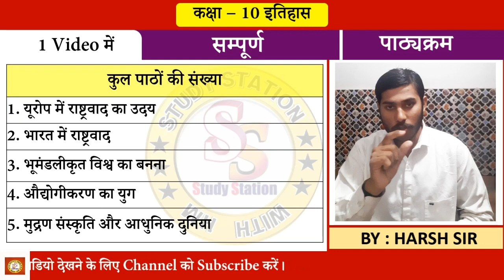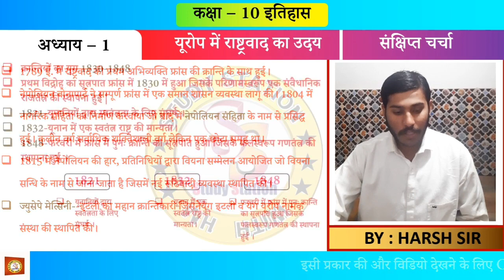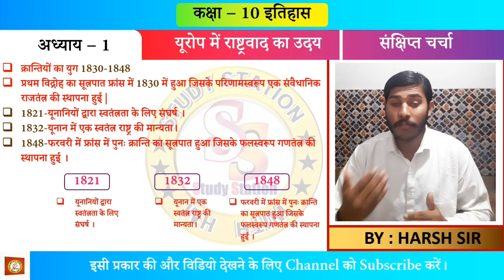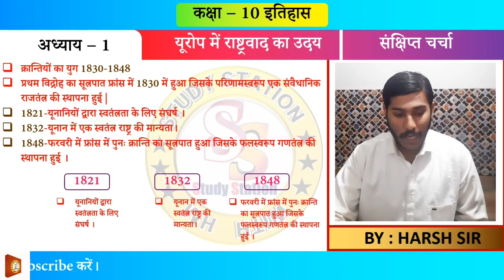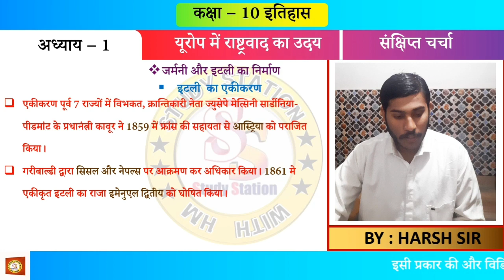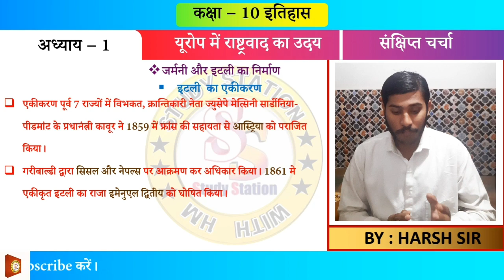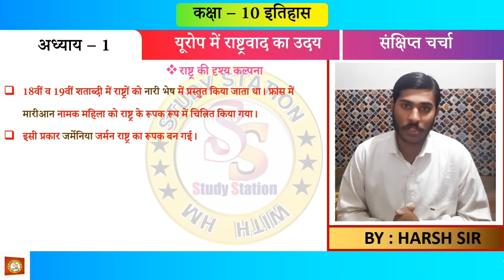एक वीडियो में पूरा पाठ|यूरोप में राष्ट्रवाद का उदय| RBSE/NCERT Class 10 History Ch-1